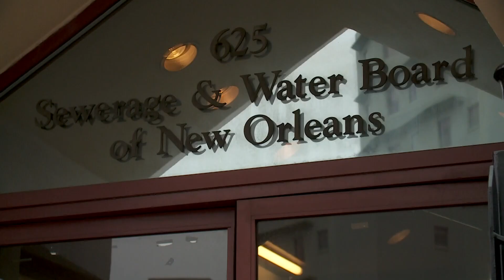City's top plumbing official pleads guilty to pocketing $100,000 in fees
New Orleans’ former top plumbing official pled guilty Thursday to stealing more than $100,000 from the S&WB by pocketing the fees plumbers had to pay for job permits